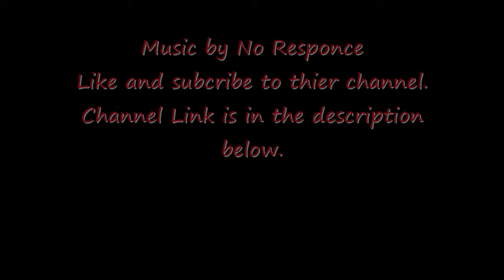Black Ops Gun Game (music by No Response)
No Response Channel
song: IWSWYFIIC (I would stay with you forever if i could)